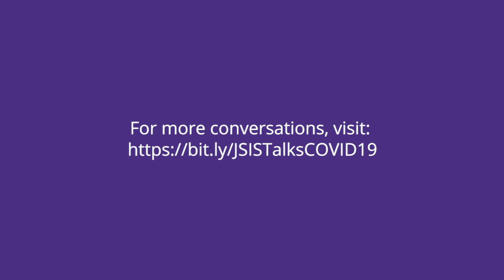COVID-19 Global Conversation: Djibouti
In this episode, Danny Hoffman, Chair of African Studies at Henry M. Jackson School of International Studies at the University of Washington in Seattle interviews Awo Abdi Daher, a journalist for Al Jazeera and Radio and Television in Djibouti, East Africa.